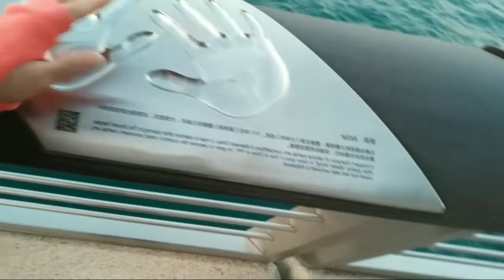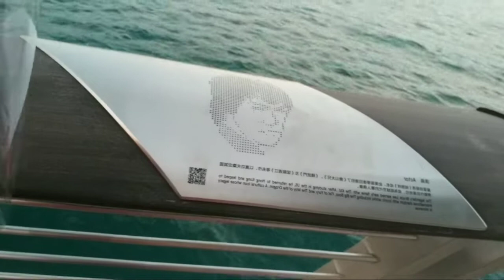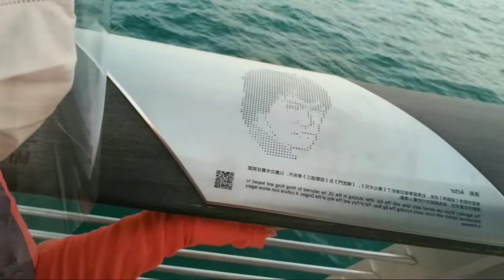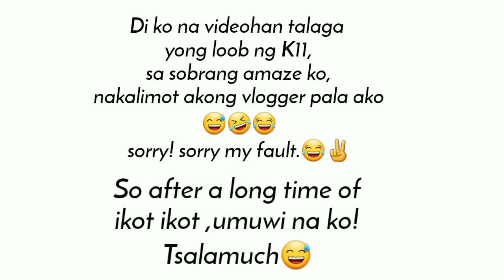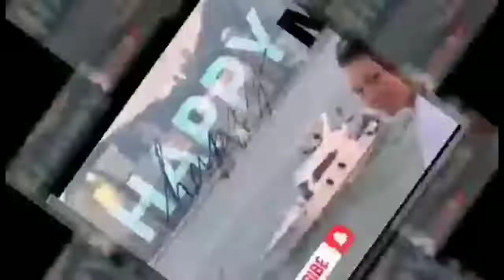Avenue of Stars ft. K11 Jet Li,Jackie Chan,Bruce Lee at Happy More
Di ko talaga alam anong nangyari,basta dapar doon punta ko,pero basta watch ka nalang..Tas makasunod pa to ok!
K11
Tsim Shat Tsui
Hongkong

Happy More